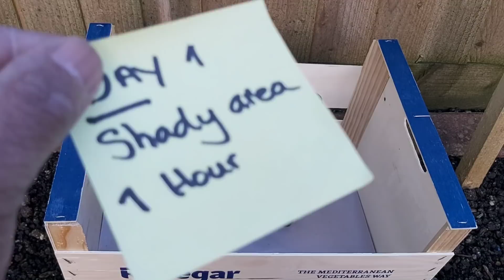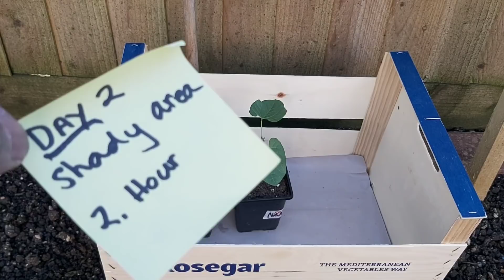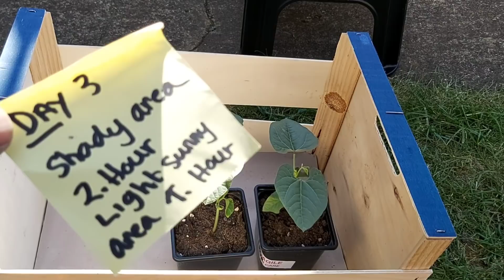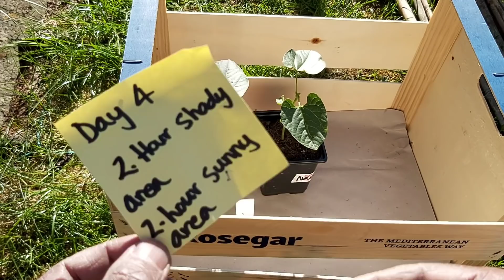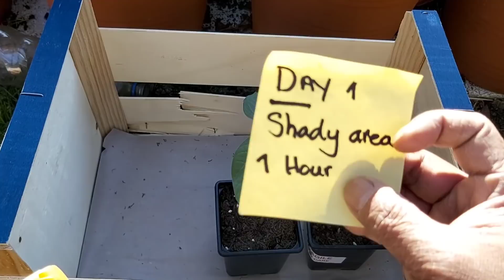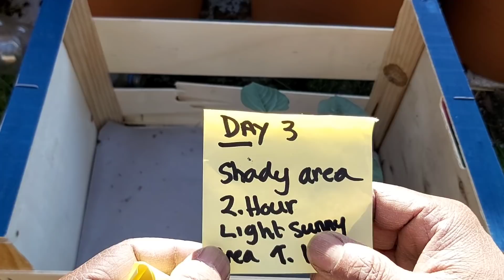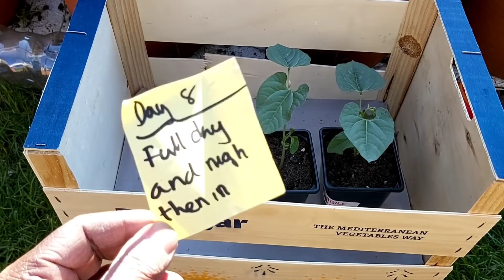How to Harden Off Indoor-Sown vegetable Plants UK | ইনডোর-বপন করা উদ্ভিদগুলি কীভাবে শক্ত করবেন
How to Harden Off Indoor-Sown vegetable Plants UK | ইনডোর-বপন করা উদ্ভিদগুলি কীভাবে শক্ত করবেন | UK shokher bagan tips for hardening off 2020  | How to hardening off seedlings |

শক্ত করা বন্ধ করার জন্য টিপস,

এই নির্দেশিকাগুলির পাশাপাশি এটি আরও কিছু বিষয় বিবেচনা করার মতো। প্রথমে, মাটিতে গাছগুলি স্থাপন করা এড়াতে হবে যেখানে পাখিরা সহজেই ছিটকে যায় বা স্লাগগুলি নিক্ষেপ করতে পারে।

যদি আপনার কাছে জায়গা থাকে তবে আপনার প্রয়োজনের তুলনায় আরও কয়েকটি গাছ বিকাশ করুন যাতে আপনি কিছুটা পিছনে রাখতে পারেন, সেক্ষেত্রে। আপনার যদি তাদের প্রয়োজন না হয় তবে আপনি সর্বদা তাদের দিতে পারেন।

মনে রাখবেন যে ক্রয়-করা উদ্ভিদগুলিকে কঠোর করা প্রয়োজন হতে পারে, বিশেষত যদি তাদের আশ্রয়কৃত অবস্থায় রাখা হয়।

এবং পরিশেষে, প্রক্রিয়াটি তাড়াতাড়ি করবেন না। কঠোর হতে সময় লাগে তবে আপনাকে আরও শক্তিশালী, আরও স্থিতিস্থাপক গাছগুলি দেবে যা শেষ পর্যন্ত আরও উত্পাদনশীল হবে।